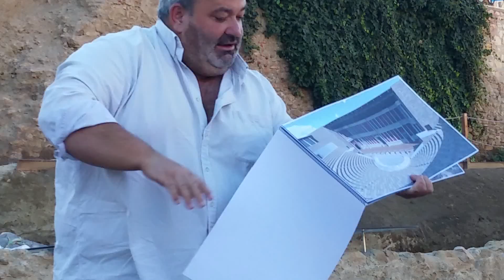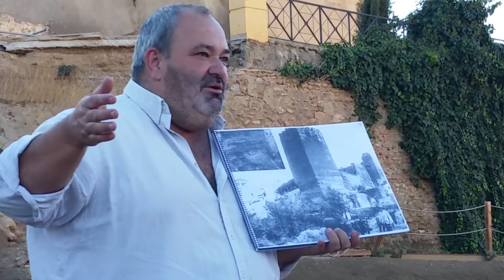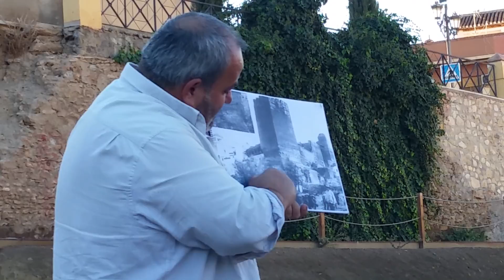➡️ Explicación sobre el TEATRO ROMANO de GUADIX 📌 por el arqueólogo Antonio López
Explicación sobre el Teatro Romano de Guadix por el arqueólogo Antonio López - Turismo de Guadix